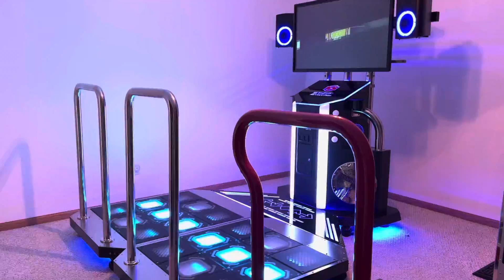StepManiaX Popcorn Full